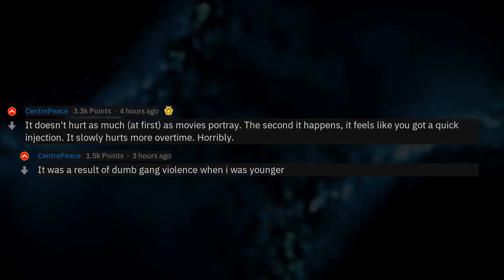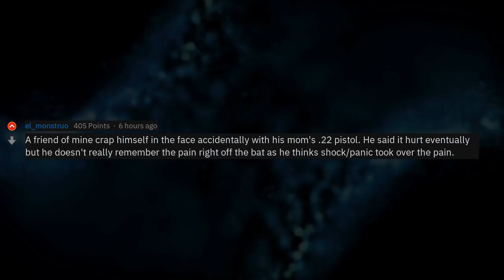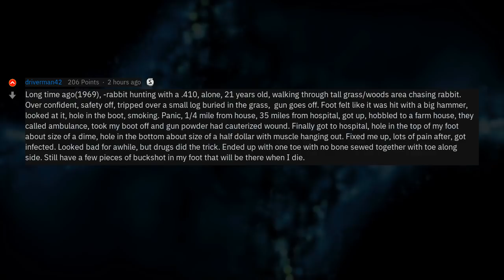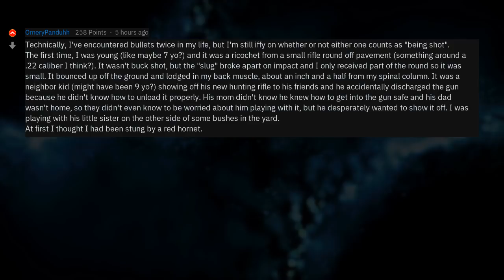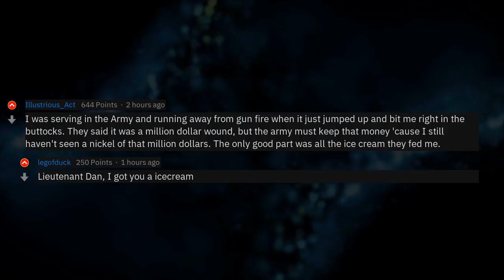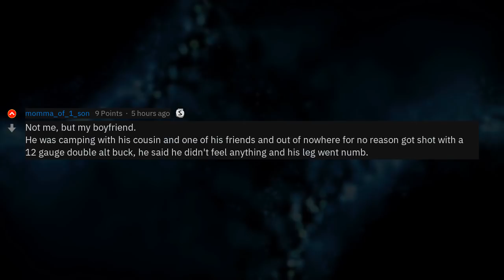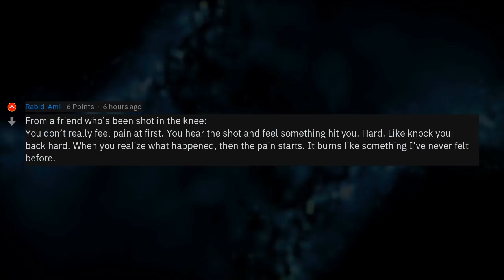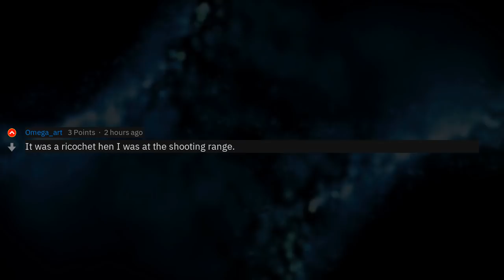Have You Ever Had To Deal With A Gunshot Wound? (r/AskReddit)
▶ Fresh AskReddit Stories: Redditors who had a gunshot wound - how did it happen and how does it feel? 🔥 2nd channel with exclusive Reddit stories!